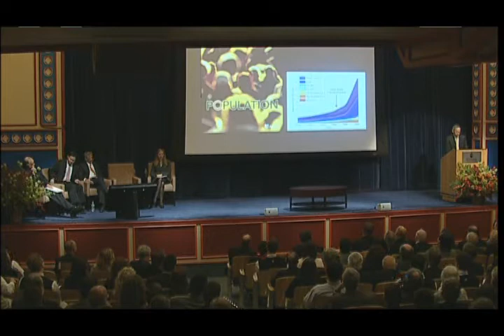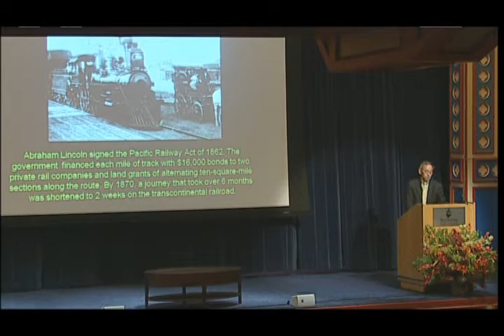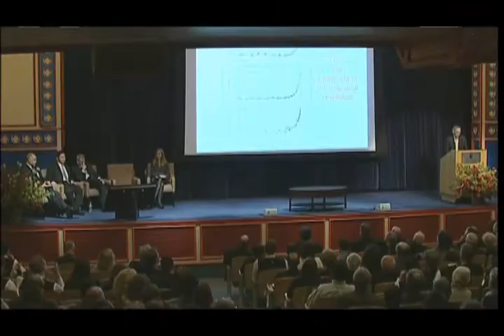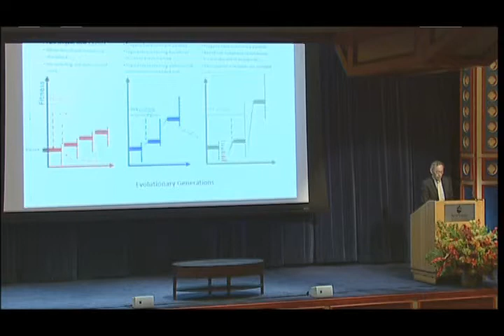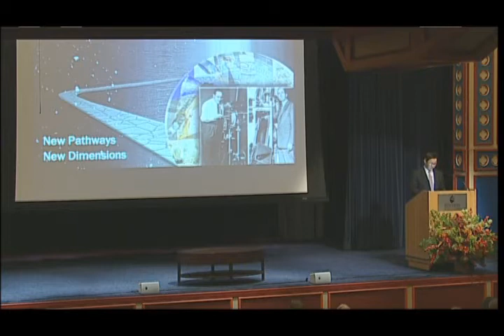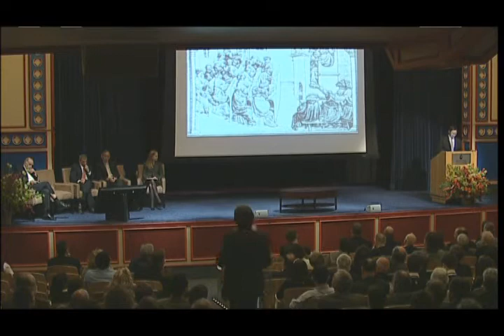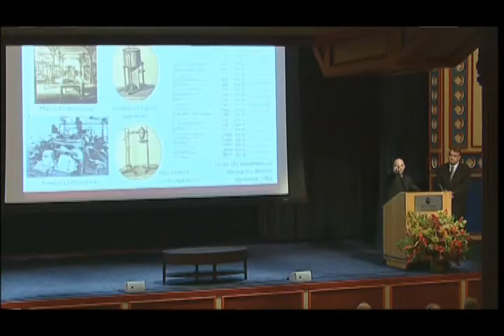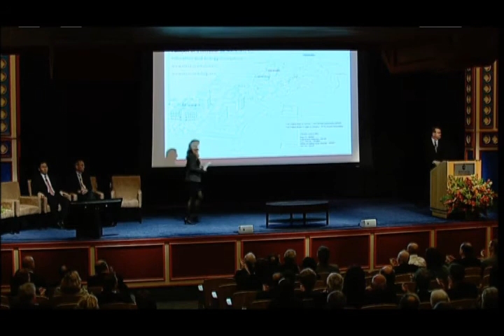Stevens Institute of Technology: Academic Colloquium - Excellence Through Innovation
Listen to guest speakers and view the roundtable discussion in this Academic Colloquium focusing on Excellence Through Innovation.  Held as one of the events celebrating the day of the inauguration of Stevens 7th president, Nariman Farvardin, the colloquium featured honored guests including:

The Honorable Steven Chu, US Secretary of Energy
Dr. Jeong Kim, Executive Vice President of Alcatel-Lucent
Christine Lagorio, the Executive Editor of Inc.com